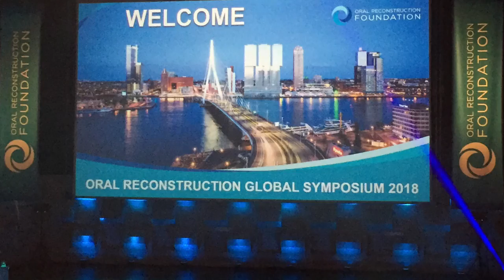Oral Reconstrucion Global Symposium 2018 - Rotterdam, Netherlands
THE FUTURE OF THE ART OF IMPLANT DENTISTRY
26—28 APRIL 2018 | ROTTERDAM, NETHERLANDS